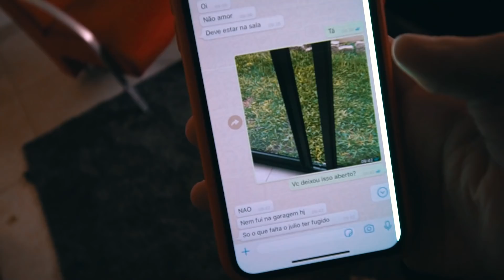nosso gato desapareceu é sério 😭